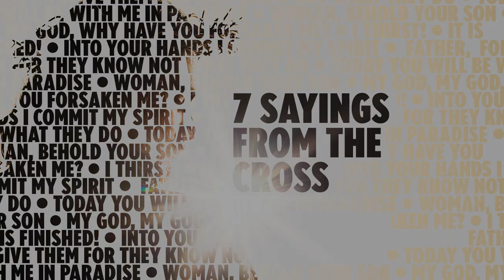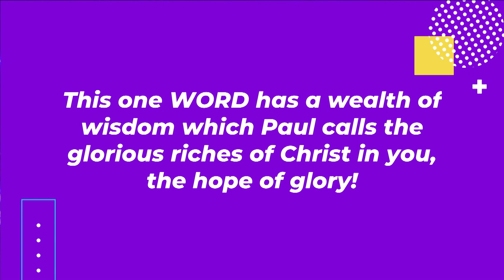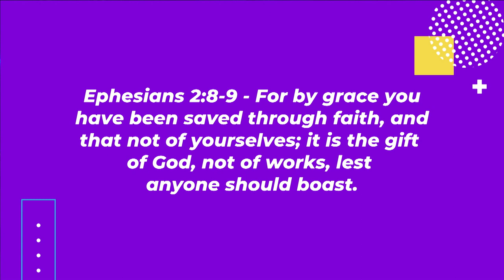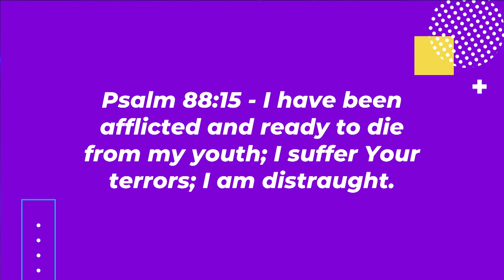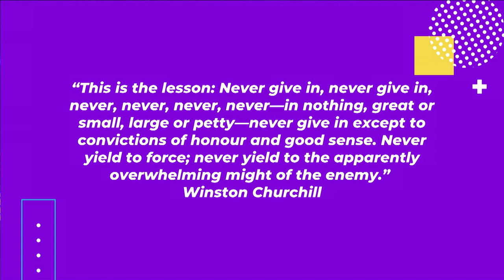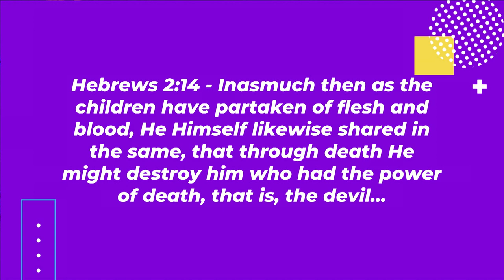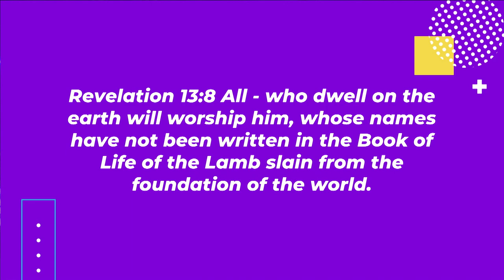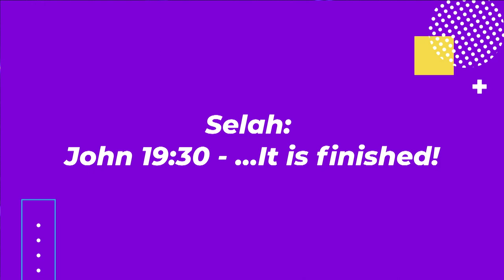It is Finished (John 19:30)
This is the message from our Sunday morning service on 8/21/2022 titled "It is Finished" on John 19:30 with Pastor Chet Lowe.